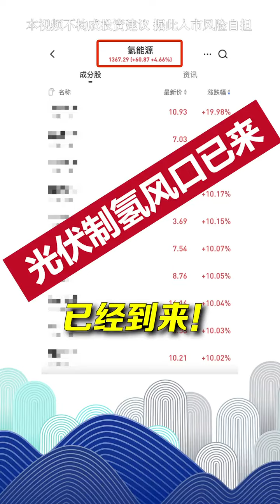10年后的汽车，究竟该加油还是充电？一家中国企业说：加水！财经